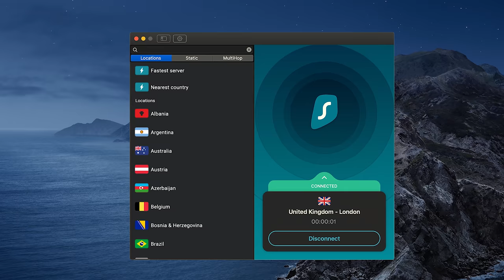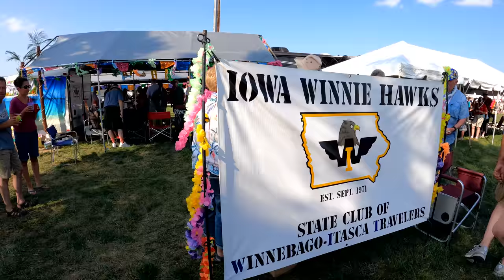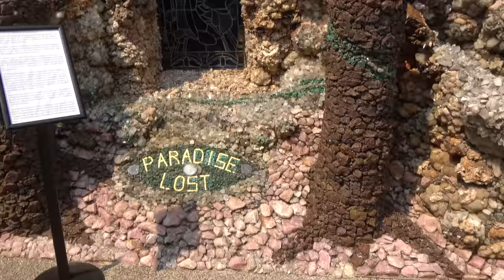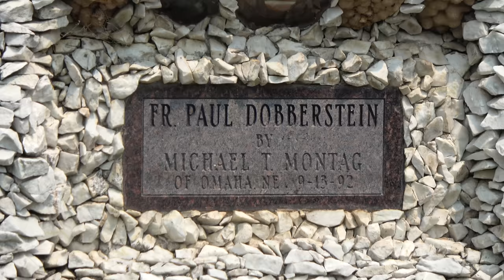The Iowa Loop - Summer 2021 Episode 4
Minitini II Accessories:
Sinkware Caddy
Single Prong Robe Hook, 5-Pack, Matte Nickel, 5 Piece